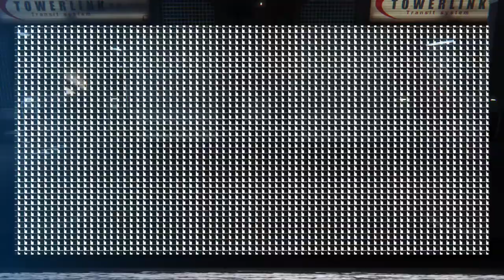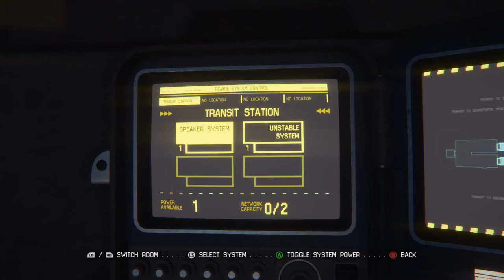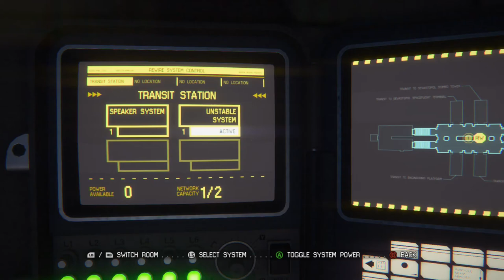Alien Isolation 2023 08 01 16 22 47